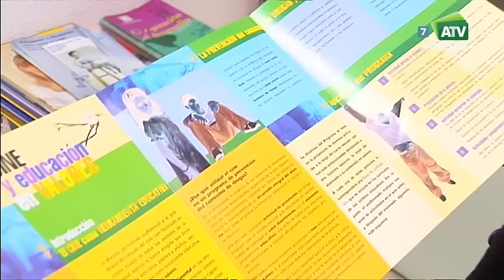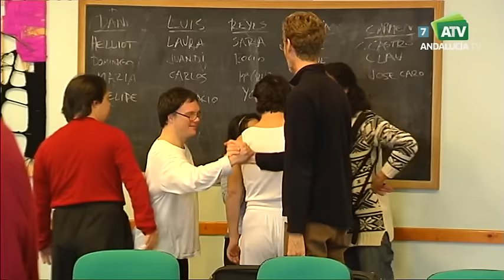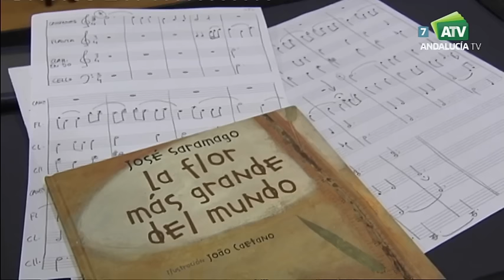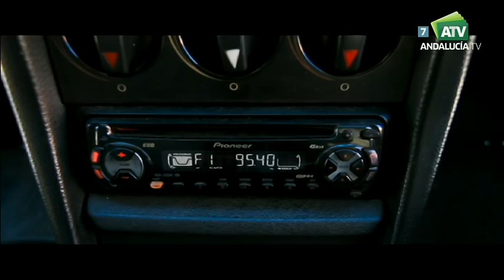Solidarios | La tragedia de la inmigración en la costa andaluza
El programa sobre cooperación e integración social de  Andalucía Televisión (ATV), “Solidarios”, emitido el  viernes 3 de febrero, recoge, en su primer reportaje, la última tragedia de la inmigración en nuestras costas. Esta semana los vecinos de Barbate, en Cádiz, junto con cientos de personas en otros municipios españoles, han expresado su dolor e indignación por la muerte de un pequeño de seis años que intentaba alcanzar la costa gaditana.

En lo que llevamos de año, 246 personas han perdido la vida en aguas del Mediterráneo. Se pide a los gobiernos que tomen medidas urgentes para evitar estas situaciones, pero no existen muros que impidan que las personas huyan del hambre, la guerra o la explotación.

Además, el programa que edita Belén Torres centra su atención, en el nuevo modelo de ocio juvenil ligado al alcohol y sus consecuencias. La llamada botellona o botellón es uno de los modelos elegidos por muchos para socializar y relacionarse. Lo preocupante de esta forma de ocio es el consumo desmedido de alcohol y otras sustancias, y las edades a las que muchos empiezan a consumir.

“Solidarios” visita la sede que la Fundación Emet Arcoiris tiene en Córdoba. Primero como Asociación y después como Fundación, este centro lleva 30 años trabajando en programas de prevención y tratamiento de las adicciones. Tres décadas en las que ha ido viviendo el cambio de tendencias en cuanto al consumo de distintas sustancias y el perfil de los consumidores.

El espacio entrevista, además, al empresario y director de cine Paco Arango, que ha realizado una película sobre el cáncer infantil con carácter positivo y benéfico. Arango es también guionista y productor del filme, titulado “Lo que de verdad importa”. Su recaudación irá destinada a la Fundación Aladina -que preside el propio Arango-, y atiende a niños enfermos de cáncer.

El espacio de Andalucía Televisión se hace eco, para finalizar esta edición, de una iniciativa de la Real Orquesta Sinfónica de Sevilla, que participa en un proyecto de inclusión social denominado Mosaico de Sonidos. Durante año y medio, 14 músicos de la orquesta y 20 personas con discapacidad intelectual han ensayado una obra que van a ofrecer en concierto los próximos 23 y 24 de febrero en el Teatro Maestranza. Otras 13 sinfónicas españolas han desarrollado esta propuesta en sus respectivas ciudades.